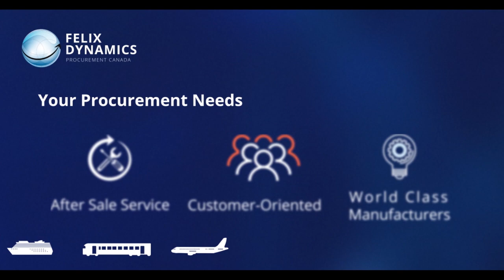Tunnel Wash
✅Track-bed and Tunnel Cleaning Vehicles✅ are used regularly on railway lines to clean the track body and/or grooved rails.

Our products include Ballast cleaning machines, Track-bed surface cleaning machines, and Tunnel cleaning machines.